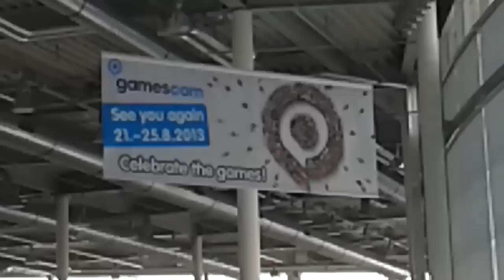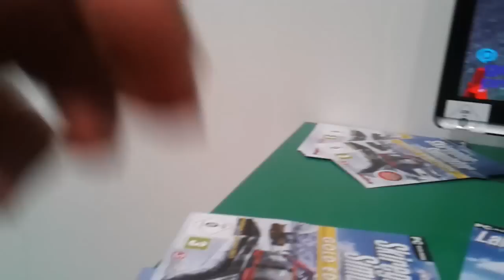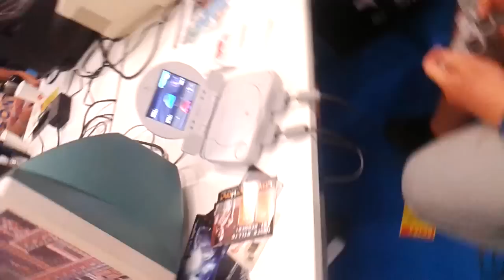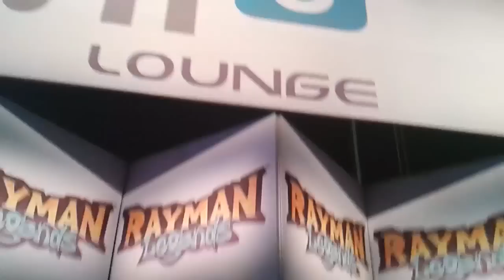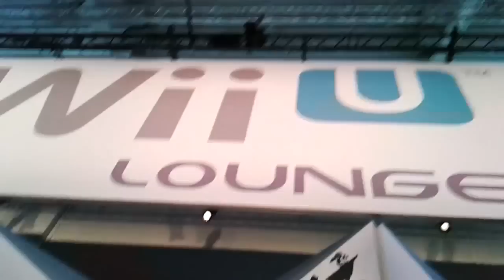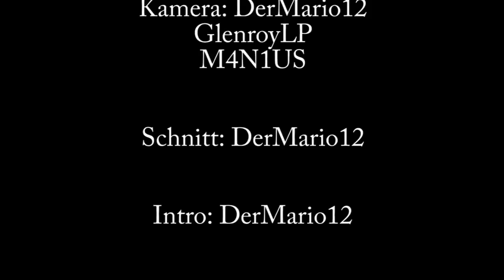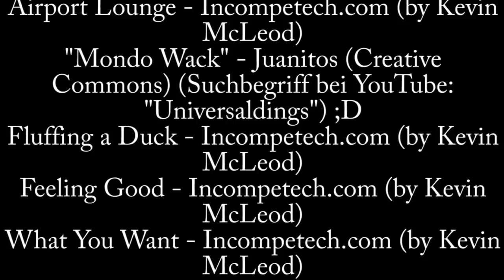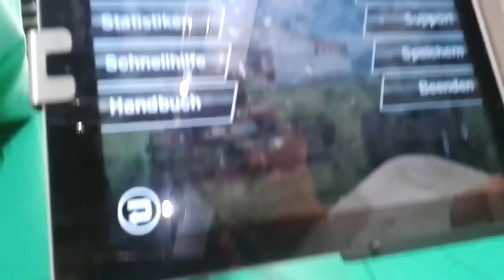TeamderGerät(e) auf der Gamescom #001 - Samstag 18.08.2012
Ich weiß, die Qualität ist nicht die Beste, aber immerhin etwas...
Das Sonntag-Video folgt in ein paar Tagen...
Das Video auf Teamdergerät kommt, wenn's funktioniert...